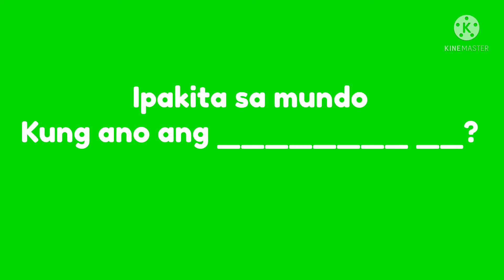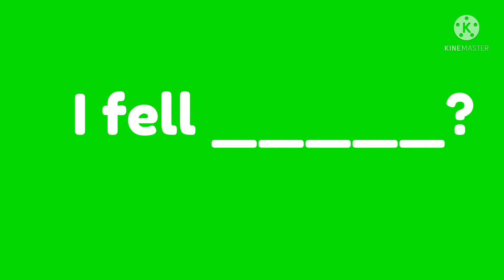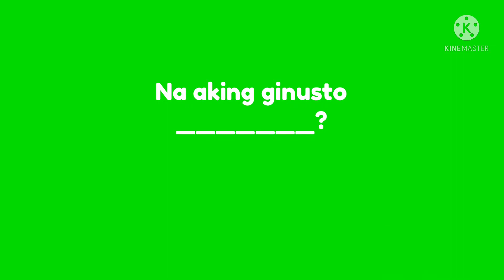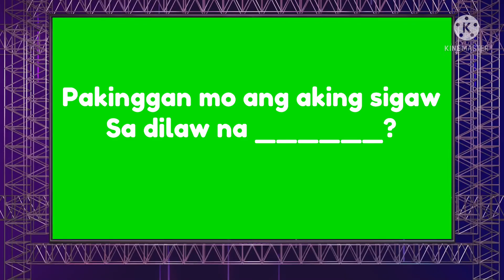ROLL CALL ATTENDANCE FOR SECONDARY (Educational Video)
Hello teachers baka makatulong po sa mga activities at meeting ninyo sa school. Gumawa po ako ulit ng Roll Call Attendance para naman ito sa mga guro sa Secondary. Madami po kasing nagrerequest  na gawan ko rin sila. Sana po makatulong po ang videong ito.

YTC: kristinetv catin